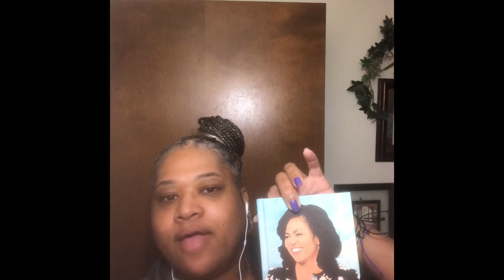Talking & sharing while I get ready